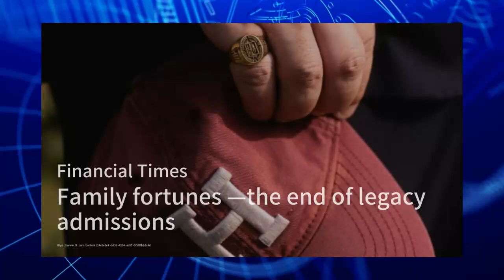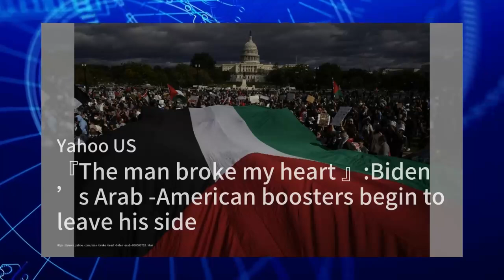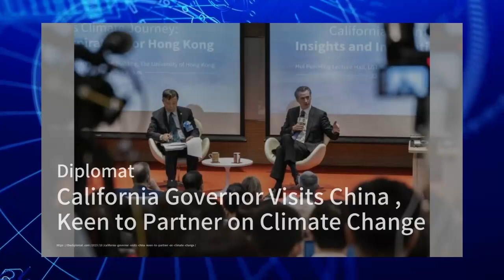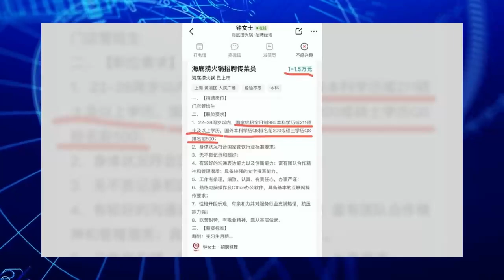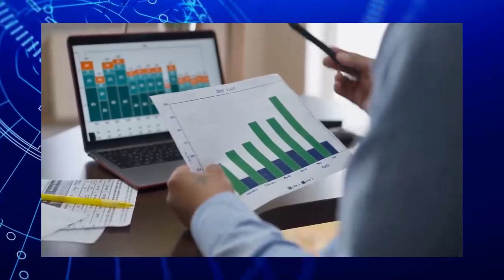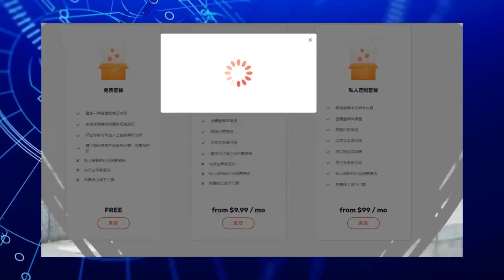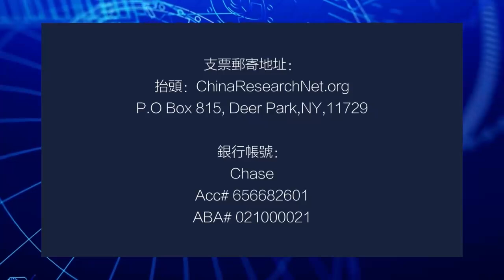明鏡電視完整版（20231024）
反犹与反穆：撕碎了全球的心！两边的极端分子都是想灭掉对方，传统播仇恨，煽动对立；美国容忍不同声音，也有人在操纵｜中国研究院  （李恒青，陈国祥，何频，黄兆平）

突发：再有人质获释！红十字证实哈马斯释放人质，身份曝光；河北摊贩互殴，有人被打致不省人事拖走；成都崇州被恶犬撕咬女童已转出ICU：突發與現場20231024

开警车穿制服带人下地偷高粱全被拍下，河南固始执法人员两人被行拘；深圳机场大面积延误后续：遭遇不明升空物；WPP解雇被中国警方拘留的高管：突發與現場20231024

平度公安：正调查青岛啤酒三厂小便事件，知情人：拍片者被警方控制；屋里全是青丝老师！安徽破获网络水军案：机房藏2.6万部手机；女子称荣耀手机凌晨自燃致其烧伤：突發與現場20231024

突发：王毅本周访美行程曝光；汪峰章子怡回应离婚：“成年人共同的决定”；青岛啤酒“尿啤”风波：内部人士透露警方行动详情；海底捞万元月薪招硕士传菜员后续：真有这则公告：突發與現場20231023

以色列战机轰炸加沙地带，准备进行地面进攻；与中央情报局有着深厚联系的乌克兰间谍对俄罗斯发动了一场暗战；俄罗斯法院将美国记者的拘留期延长至12月5日：外交簡報20231023

人民币面临自2016年以来最大的资本外流压力；世界各地的以色列人回国参加战争；特朗普攻击普拉特，否认泄露美国机密；更多美国顶尖大学将停止给校友子女提供入学名额的做法；“我们最年轻的厨师已经60岁了”